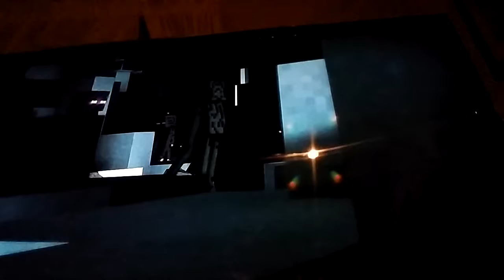MCSM ep2 (assembly required)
Sorry its only this, but enjoy!